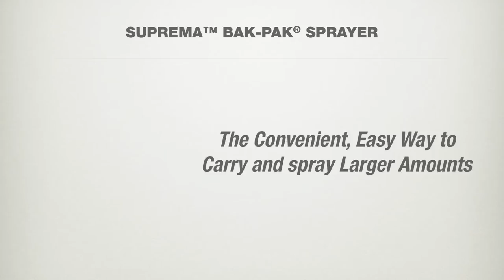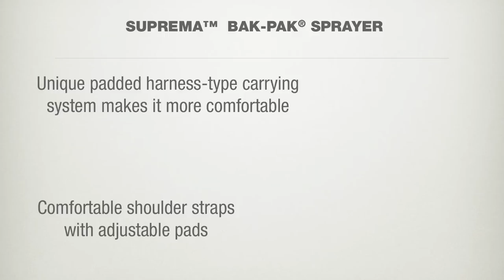Hudson® SUPREMA™ BAK-PAK® Sprayer Video Overview HD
Video overview featuring the Hudson® SUPREMA™ BAK-PAK® sprayer for sprayer larger quantities and larger areas easily.